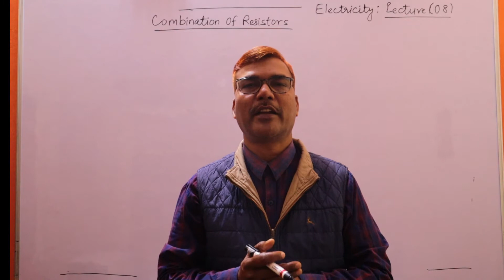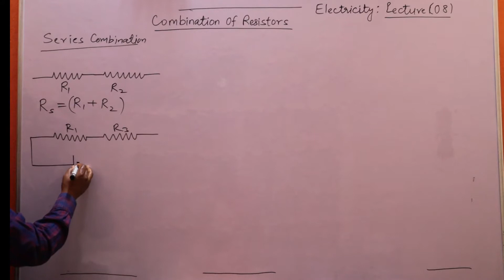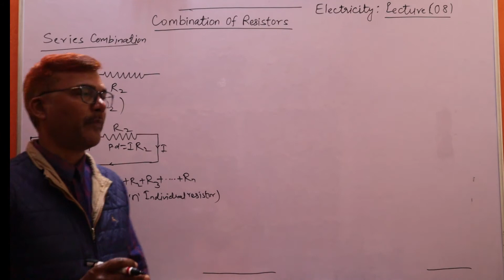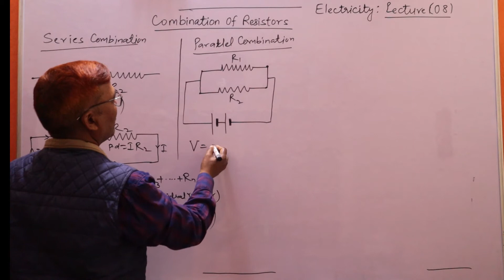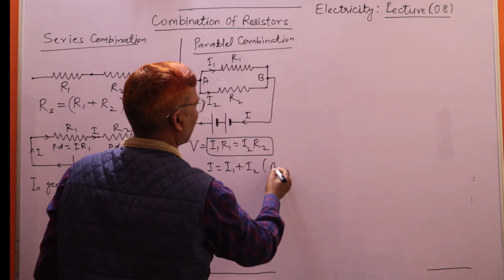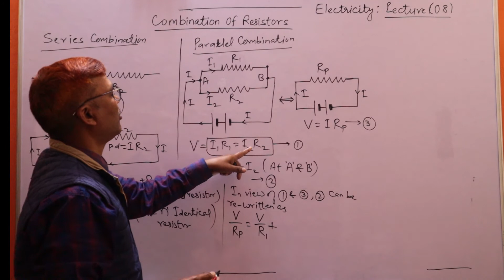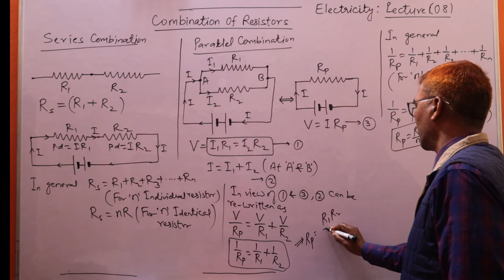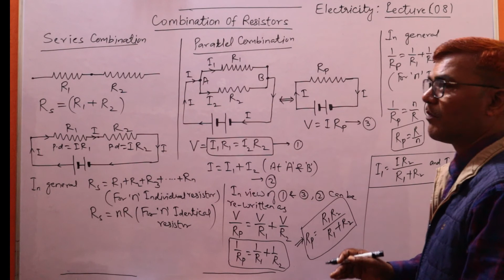Series Combination || Parallel Combination|| Current in || circuit|| P.D. in Series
For X & XII (CBSE/ICSE/Up Board & Others Exams)

I hope that you have understood what I have taught today, if you have any problem on any topic then let me know in comments !!